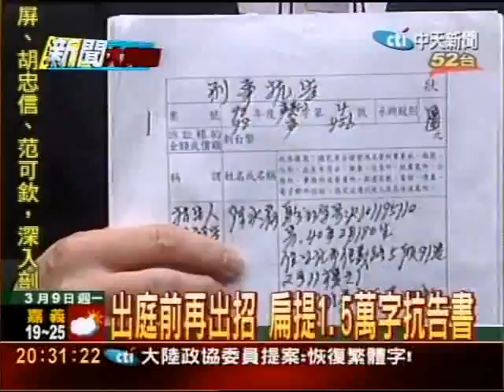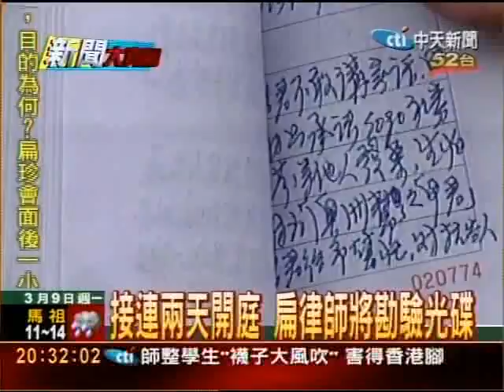出庭前再出招 扁提1.5萬字抗告書